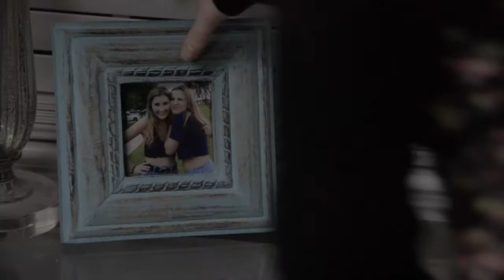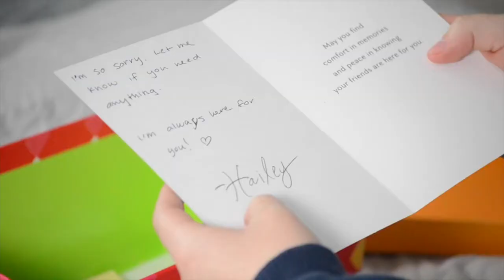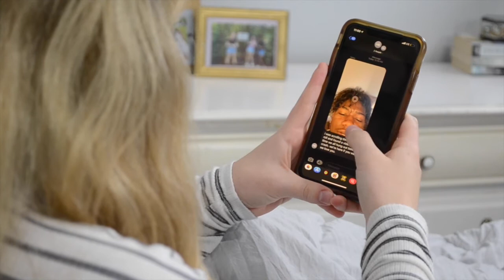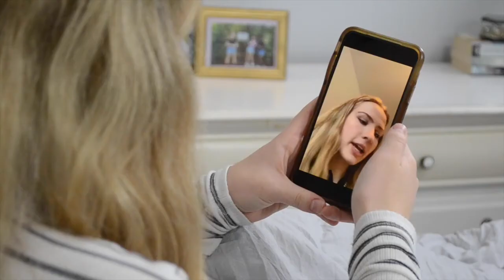Some Doors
This is an original film created by students in Ardrey Kell's Theatre 4 class for the 2020 North Carolina Theatre Conference's High School Play Festival Virtual Showcase.
Please consider making a donation to our program in lieu of a ticket to a traditional show. Thank you!

Written by Victoria Barefoot, Ashna Patil, and Keeley Schmidt
Directed by Ashna Patil

Drama Teacher: Lexie Rohlf
Producer: Keeley Schmidt
Art Director: Josh Butterworth-Game
Production Designer: Victoria Barefoot
Costume Designer: Keeley Schmidt
Production Assistant: Valeria Rodriquez
Editor: Victoria Barefoot

Jess: Victoria Barefoot
Dylan: Riley Harrington
Hailey: Lyla Rudder
Ryan: Josh Butterworth-Game